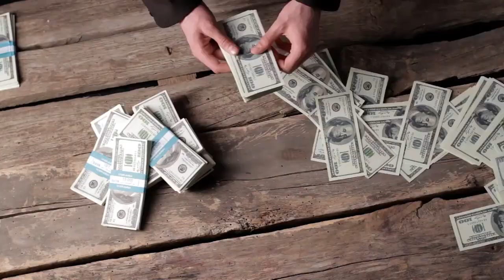मोर की तीन बाते।। अपनी औलाद को जरूर सिखाये।। Motivational hindi story || Hindi Kahani